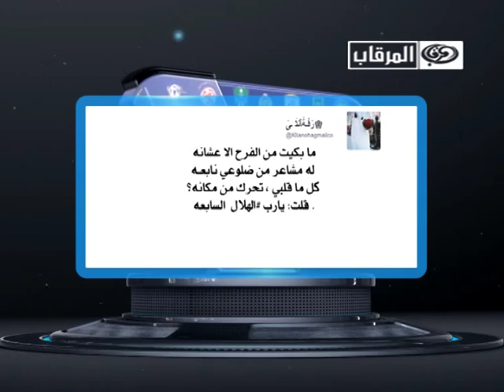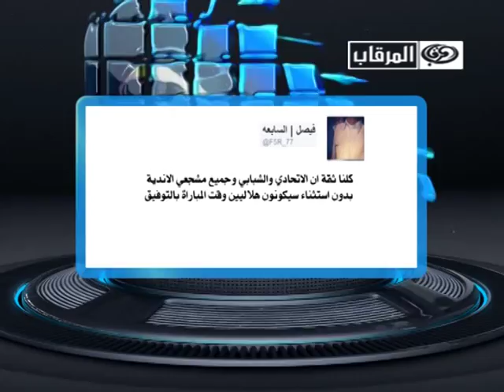فاصل تغريدات الهلال-1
فاصل تغريدات الهلال 01